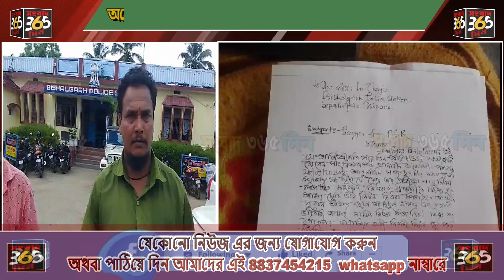অর্থের জোর না থাকায় মামলা নিচ্ছে না বিশালগড় থানার পুলিশ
শেষ পর্যন্ত সংবাদ মাধ্যমের মুখোমুখি হয়ে অসহায়ত্বের কথা ব্যক্ত করলেন